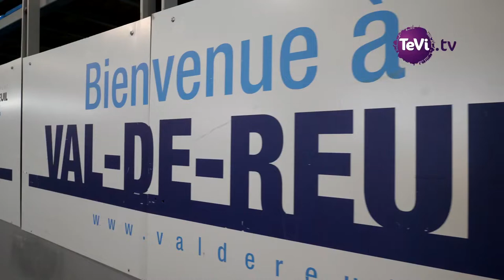Match Interligues athlétisme en salle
Le 20 Mars dernier, à Val-de-Reuil dans l'Eure, avait lieu le Match Interligues d'athlétisme en salle.
5 Régions étaient en liste : Bretagne, Normandie, Ile de France, Pays de la Loire et Centre Val de Loire.